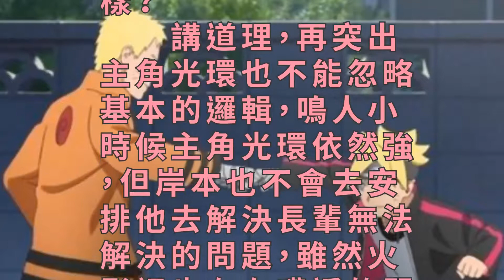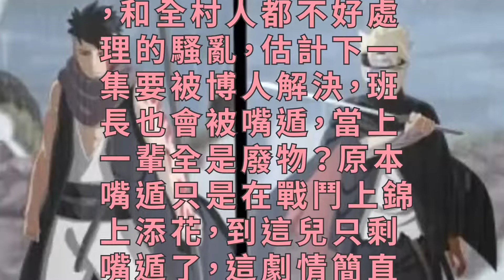岸本大神續作博人傳之火影忍者次世代，為啥被網友們噴成翔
同樣是賣情懷，博人劇場版比這個不知高到哪裡去了，忍界哪個怪物鳴人沒有見過？到頭來居然對一個會吸收查克拉的怪物束手無策，淪落到和封印班呆在一起的水平。經曆過四戰，曆代影，十尾，斑的老一輩哪個不是身經百戰？居然被一個忍者學校的小孩把木葉搞成這樣？
　　講道理，再突出主角光環也不能忽略基本的邏輯，鳴人小時候主角光環依然強，但岸本也不會去安排他去解決長輩無法解決的問題，雖然火影裡也存在嘴遁的問題，但前期大部分嘴遁都是有理有據的，白，我愛羅，終結穀，哪一次不是經典？而且前期大部分嘴遁都是在激烈的戰鬥結束後再說服敵人的，博人傳一集嘴遁一個，而且看13集的尿性，企圖毀滅全村的怪物，連卡卡西鳴人這兩個火影級別的人，和全村人都不好處理的騷亂，估計下一集要被博人解決，班長也會被嘴遁，當上一輩全是廢物？原本嘴遁只是在戰鬥上錦上添花，到這兒只剩嘴遁了，這劇情簡直是編劇用屁股想的